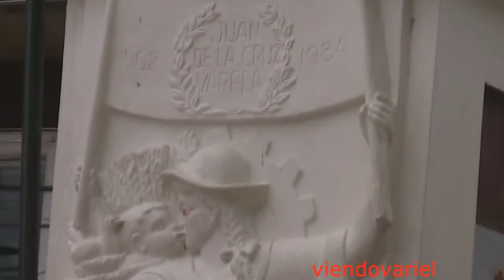PUEBLOS DE COLOMBIA CABRERA. GRATABUNDANCIA.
Tantos pueblos y  costumbres juntas hacen de Colombia un paraíso... un hermoso paraíso.
Cabrera en la región del zumapaz,es privilegiada  por su riqueza agricola y ganadera. zona de paz y armonía  ha sido protagonista en los procesos políticos colombianos...
es región predominante  en los acuerdos de paz y de inserción social campesina...